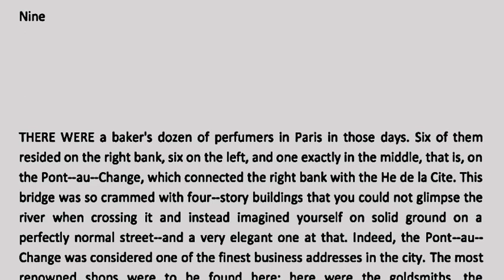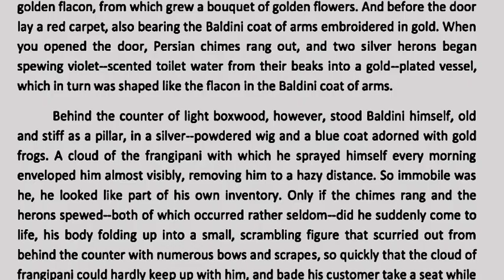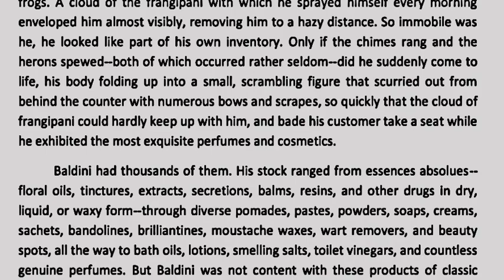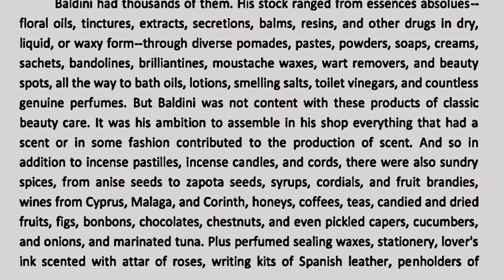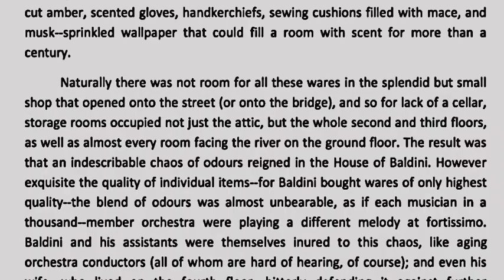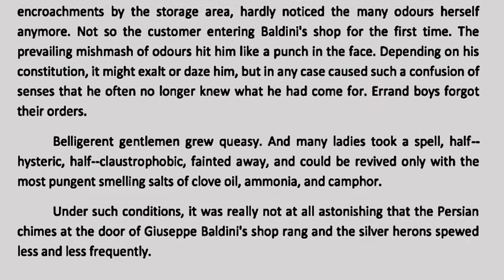Perfume : The Story of a Murderer ( AUDIOBOOK) part 9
Immerse yourself in a mesmerizing world of obsession, mystery, and olfactory intrigue with "Scent of Darkness: Perfume Story of a Murderer," an enthralling audio book adaptation of Patrick Süskind's literary masterpiece. Transporting listeners to 18th-century France, this haunting tale follows the life of Jean-Baptiste Grenouille, a man with an extraordinary sense of smell, who becomes consumed by his insatiable desire to create the perfect perfume.
As the narrative unfolds, you'll embark on a chilling journey through the streets of Paris, where Grenouille's singular talent for capturing scents takes him on a twisted path of madness and murder. From the bustling markets of Grasse, known as the perfume capital of the world, to the opulent chambers of the French elite, the story delves deep into the darkest corners of the human psyche.
Through vivid descriptions and evocative language, the audio book paints a visceral portrait of Grenouille's relentless pursuit, drawing you into his world of fragrant intoxication and deranged ambition. From the aromatic notes of blooming flowers to the pungent stench of decay, you'll feel as though you can smell the very essence of the story.

As Grenouille's path crosses with various characters, including the enchanting but tragic Laura, a journey of self-discovery and ultimate destruction unfolds. The audio book skillfully weaves together themes of isolation, the power of scent, and the fragility of human existence, captivating listeners with its intricate plot and thought-provoking insights.

Listeners will be transported to a world where scents have the power to enthrall, seduce, and destroy, as they delve into the depths of "Scent of Darkness: Perfume Story of a Murderer." Prepare to be spellbound by this sensory masterpiece that will linger in your mind long after the final chapter has ended.